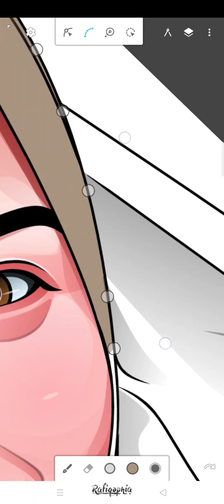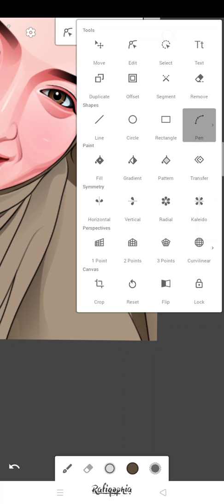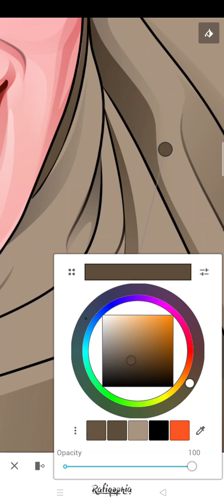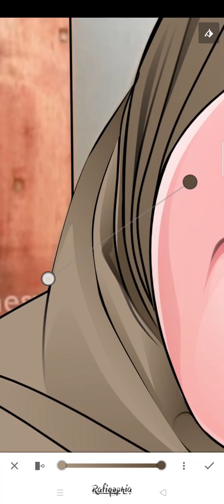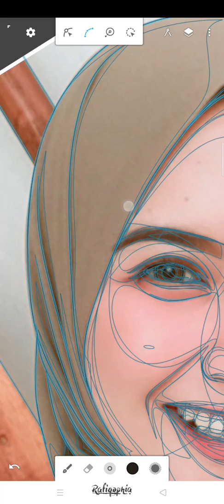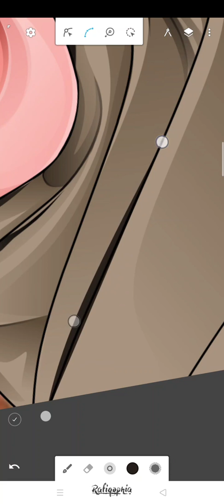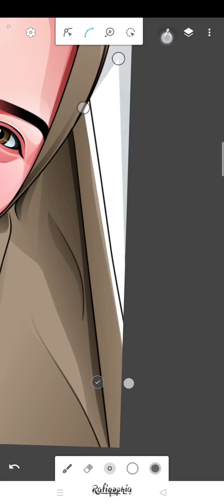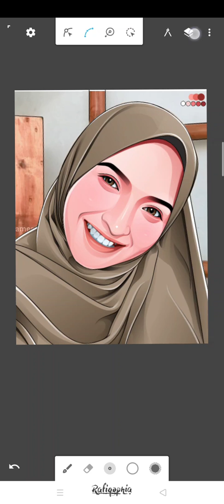VECTOR ART Tutorial Infinite Design [ANDROID] - Hijab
Tutorial For Beginners who want to learn smooth and neat vectors on an android smartphone.
"Tutorial Untuk Pemula yang ingin belajar vektor halus dan rapi di smartphone android."
Using the infinite design app v. 3.2
No stylus pen